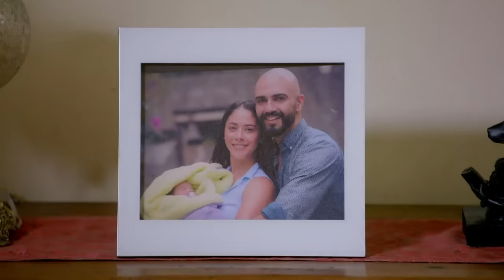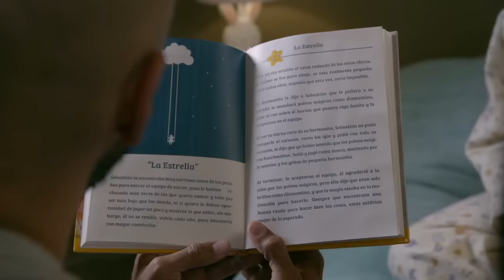Estrella y diamantina | La rosa de Guadalupe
Un terremoto cimbra el edificio donde vive Estrella y sin importar el peligro ella se regresará a salvar a su perrita Diamantina que ha quedado atrapada. Juntas lucharán por seguir brillando.